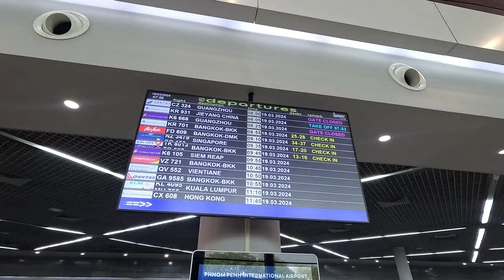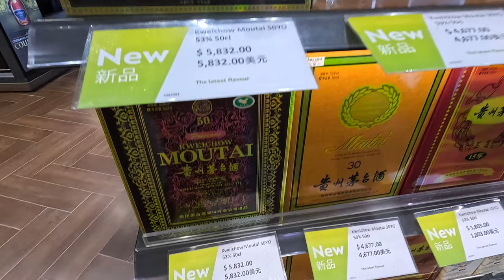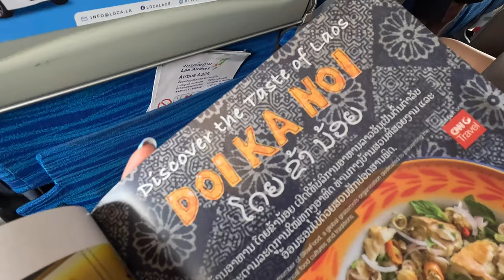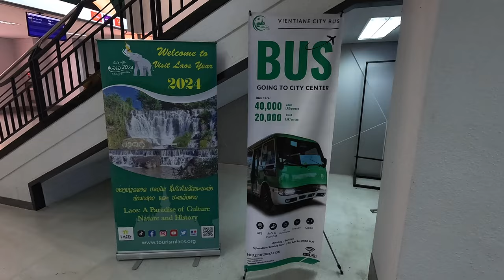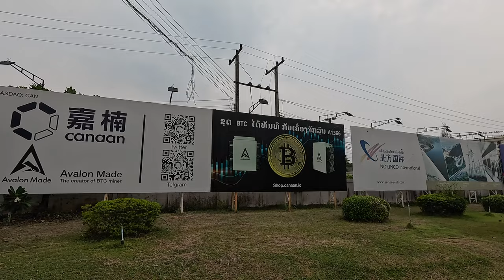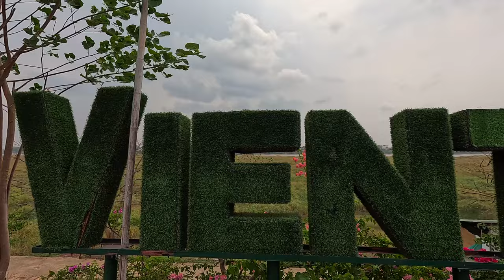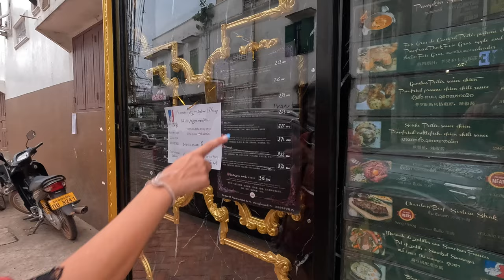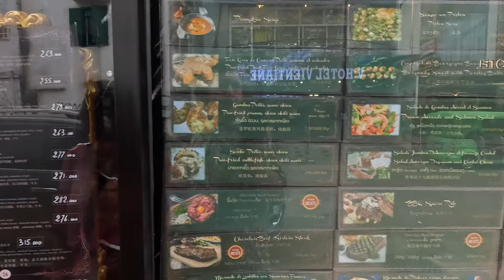🇱🇦 Ajungem în Laos. 21 de ani împreună, țara cu nr. 83 vizitată pe cont propriu. Pe jos 5km 🇱🇦